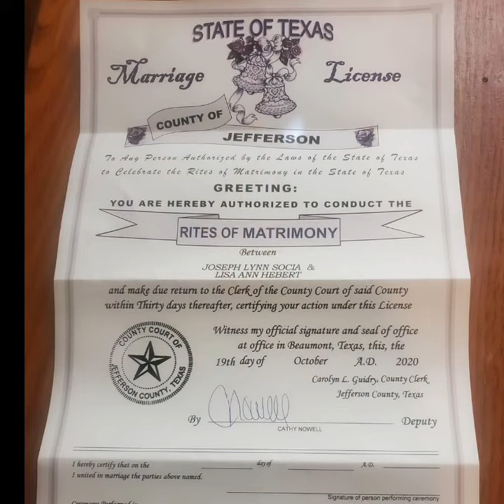Tribute video for the Socia family